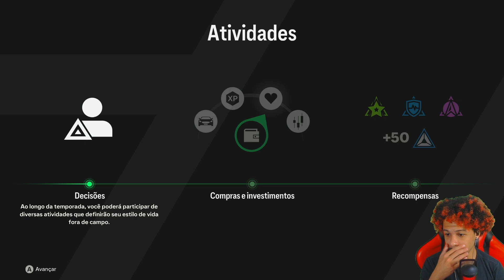INÍCIO MODO JOGADOR EA FC 24, TEM NOVIDADES? - MODO CARREIRA JOGADOR EA FC 24 #01 (PC)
Davi é a nova lenda do futebol brasileiro? novo modo carreira EA FC 24